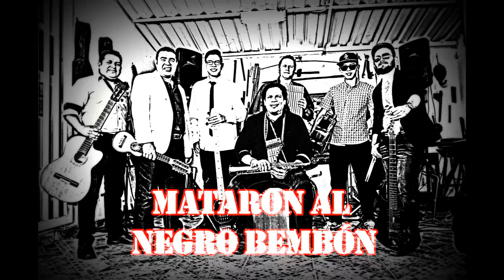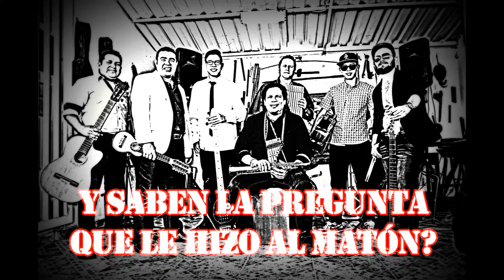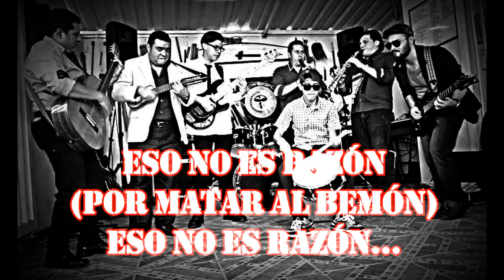GRUPO HUARI - EL NEGRO BEMBÓN (VIDEO LYRICS)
Compositor: Bobby Capó.
Video Lyrics
Imágenes: Steven Chiquito Sánchez.
Arreglos: Grupo Huari.